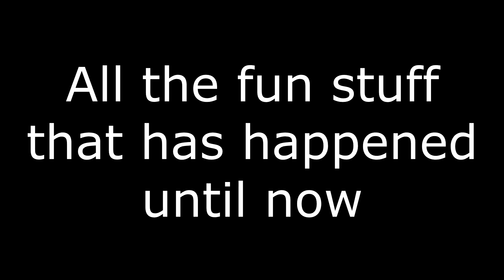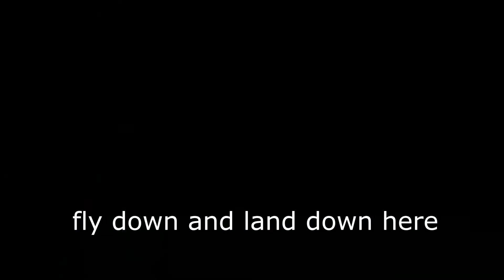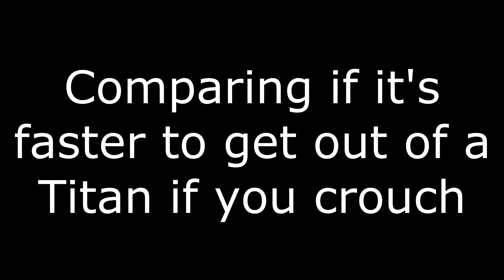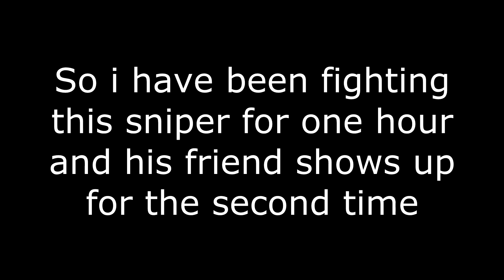Battlefield, Titanfall and Arma funny compilation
Contributes:
Me (OpticalOpal)
oragne
DavioL
DocSmoothJew
Bulgurpund
Bob